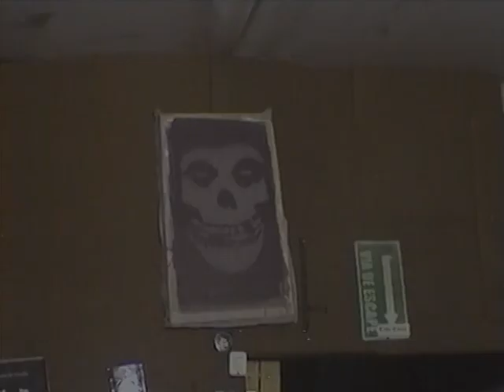La Misma Dosis, En Vivo Sala Rata, Valparaiso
La Misma Dosis

Claudio Prado : Guitarra y Voz
Claudio Gulo Aguirre: Bajo y Voz
Cristian Gitano Meneses: Bateria

Temas:
1 Cada Dia Mas
2 Con Ella Quiero Estar

SALA RATA
SUBVALPO SALA